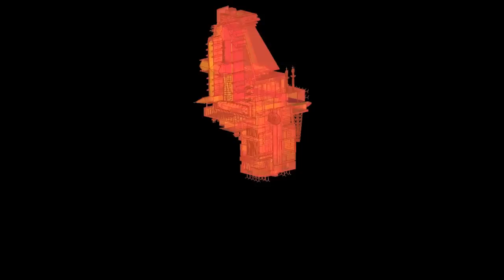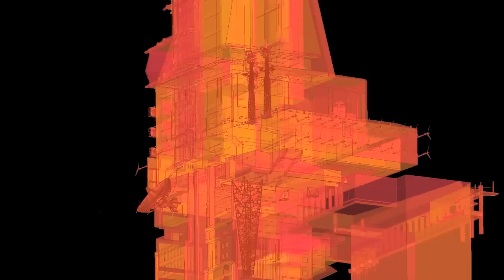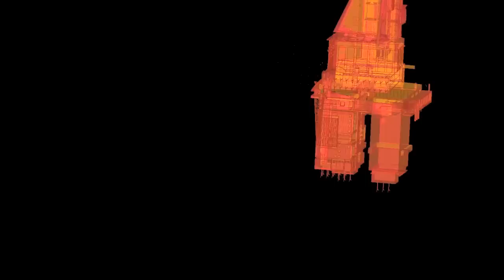Magpie Jay - Complex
I've started to breathe my youth, as I feel like trying.
And there's nothing much left to do when there's nothing left to hold on.

I've started to taste the truth when I feel like lying.